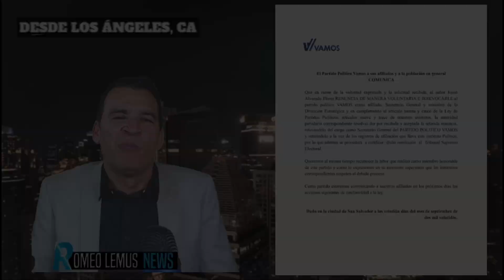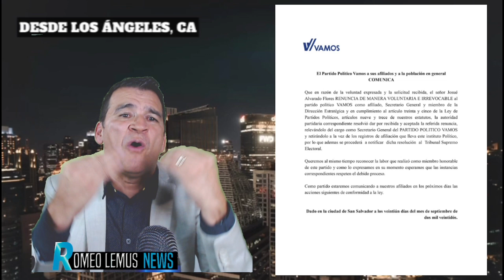PERIODISTA AGARRA A "A QUEMA ROPA" A NayibBukele y MIRA COMO LE FUE.// FMLN SE DESTAPA...UYY.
-UN PERIODISTA INTERNACIONAL QUE TRATO DE HACER QUEDAR MAL A NayibBukele SE HA VUELTO VIRAL POR ESTO.
 _EL FMLN SE DESNUDA Y DICE QUE HARÁ EN LAS PROXIMAS. ELECCIONES.